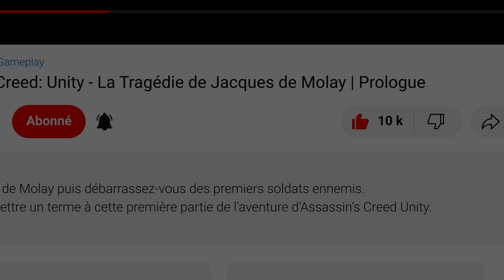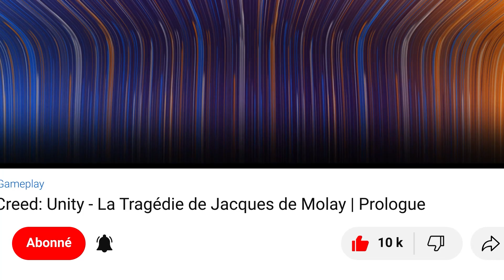Assassin's Creed 4: Black Flag - Map 307, 195 | Cartes aux trésors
Gameplay - Assassin's Creed IV: Black Flag - Cartes aux trésors - Map 307, 195
Assassin's Creed 4: Black Flag / Walkthrough - Cartes aux trésors

Assassin’s Creed IV Black Flag est un jeu vidéo d'action-aventure et d'infiltration développé par Ubisoft Montréal et édité par la société Ubisoft. Il est sorti en octobre 2013 sur PlayStation 3 et Xbox 360. Les versions PlayStation 4 et Xbox One du jeu sortent lors des lancements respectifs des deux consoles.

▬▬▬▬▬▬▬▬▬▬▬ Rejoignez-nous sur ▬▬▬▬▬▬▬▬▬▬▬